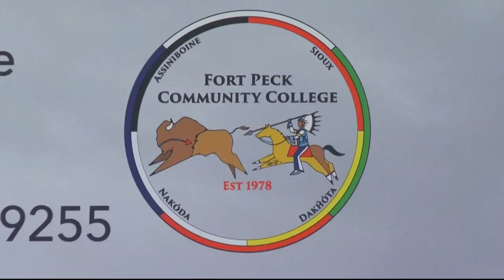Fort Peck reacts to Newsy documentary